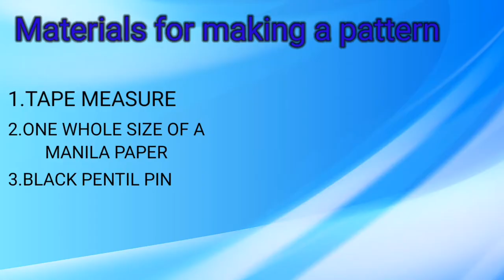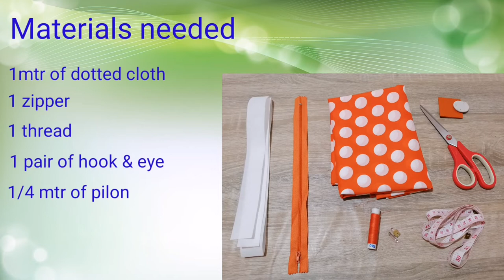Full Tutorial on how to make a balloon skirt